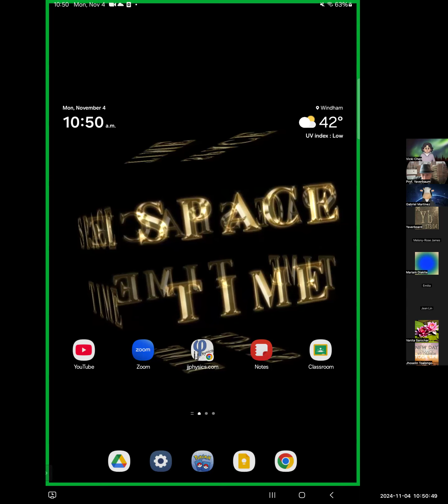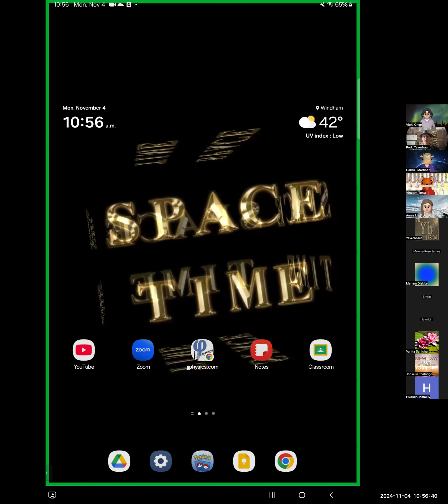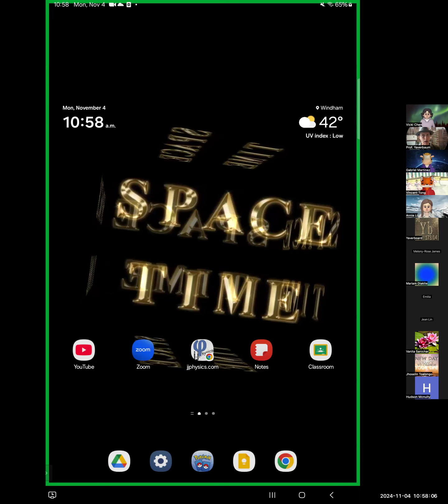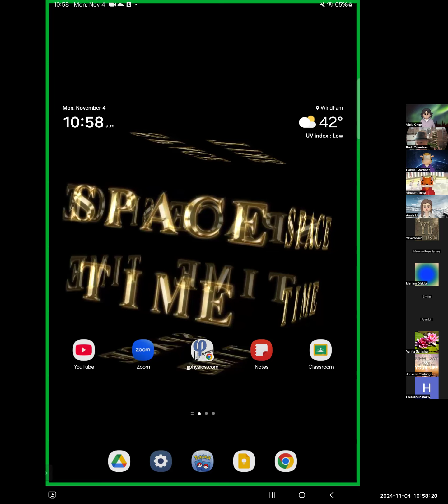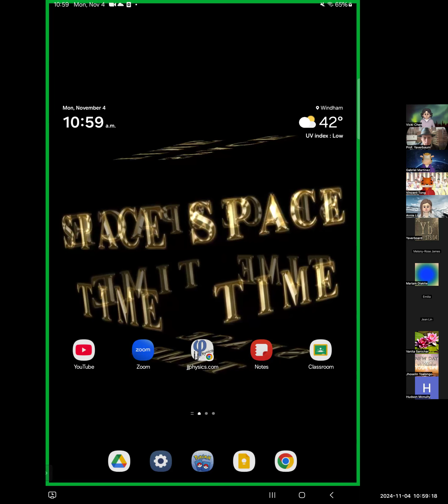Newton'sLawsIntro jjp203am FA24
We make some comments about the submitted mid-term exam and we provide a conceptual overview of Newton's 3 Laws of Motion.  We consider these laws in light of Galileo's Principle of Relativity.